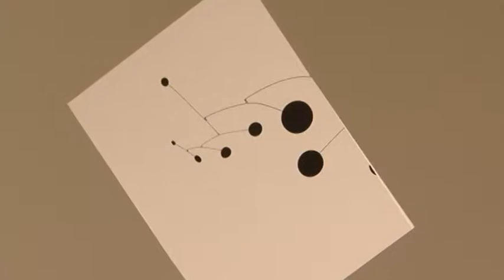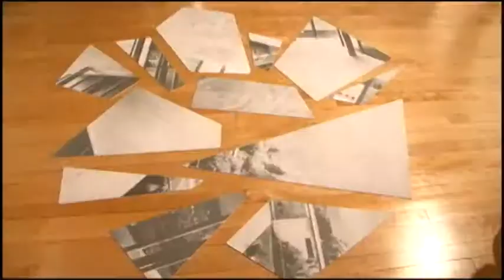No Comment 2014 04 22 PROJECTIONS Studio Wooden Gallery